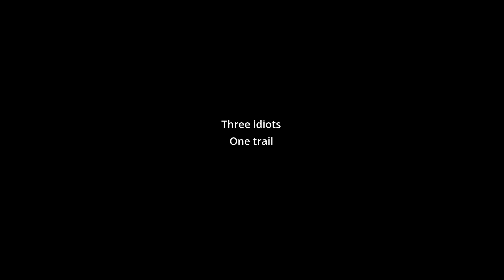Windago Wilds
by Shadow